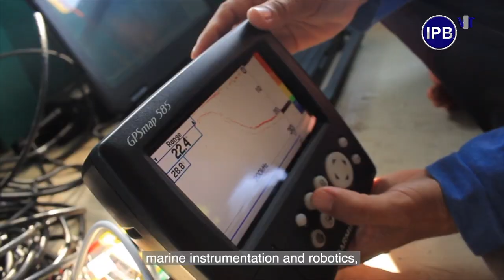International Undergraduate Program: Marine Science and Technology - IPB University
The Marine Science and Technology department in Indonesia is the first of its kind and has established itself as a pioneer in the field. It holds prestigious accreditations from the internationally recognized Institute of Marine Science in Engineering, Science, and Technology (lMarEST) since 2013. The curriculum promotes international exposure by encouraging students to spend a semester or two abroad, engaging in activities such as student exchange, credit-earning programs, internships, and short-term international programs. Well-equipped laboratories, including the scientific diving lab that offers professional certification, provide comprehensive learning experiences.